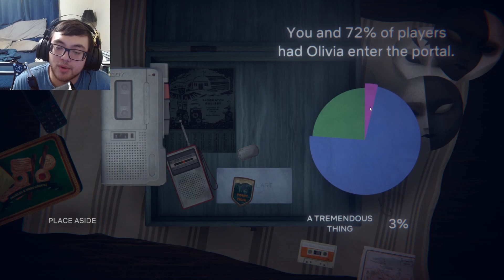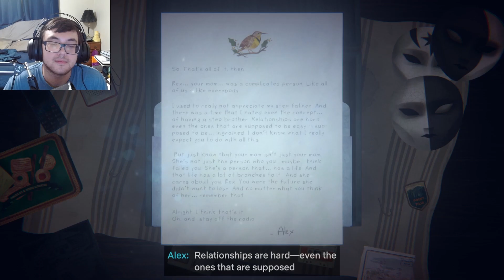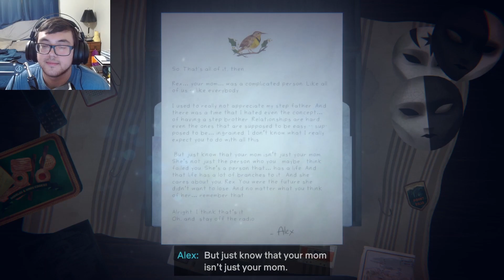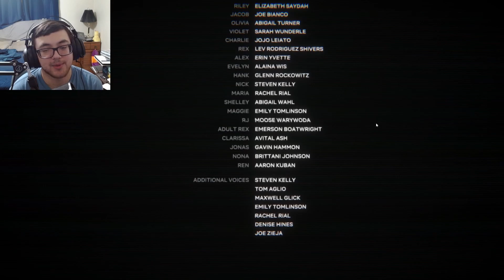ENDING THE GHOST THREAT! - Oxenfree II: Lost Signals - Part 14 (Finale)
Sending the Kanaloa ghosts back to where they belong

Stay updated with my Twitter!